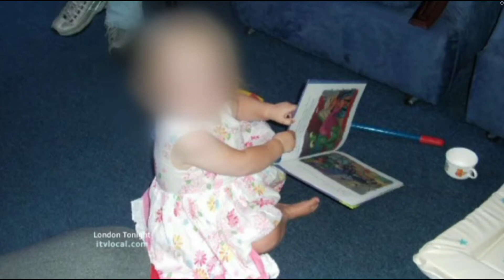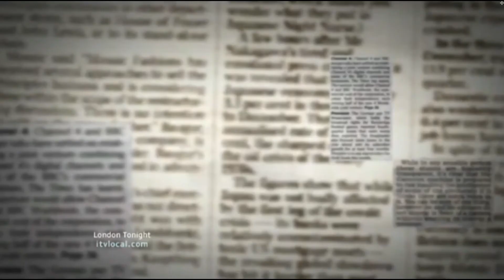Social Workers Who Snatched Four Day Old Baby By Enfield Social Services :: ITV LONDON